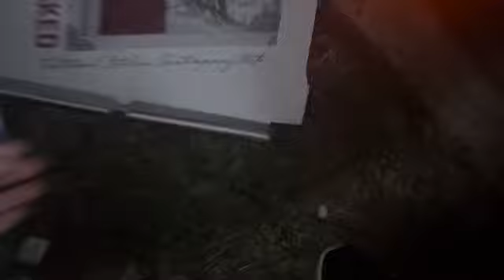My Giant Neighborhood Sale 2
Stuff at my neighborhood sale including headphones, bottles, boxes, laundry detergents.